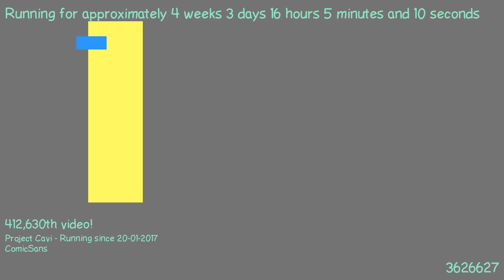1487686160 - Webdriver Cavi - H2